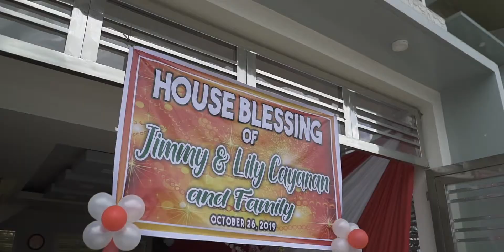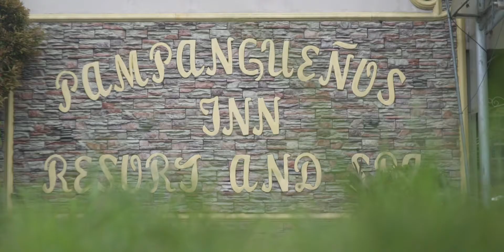[OCT 26 2019] Cayanan - Bungay House Blessing